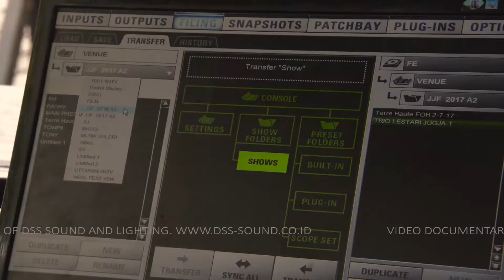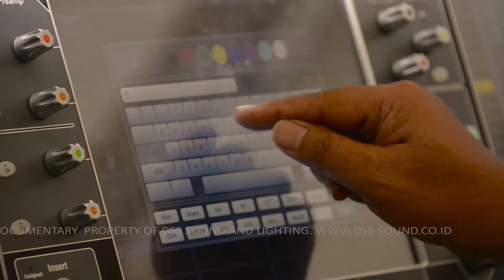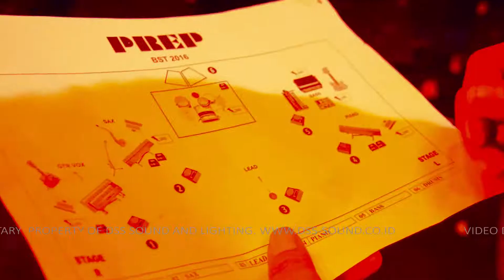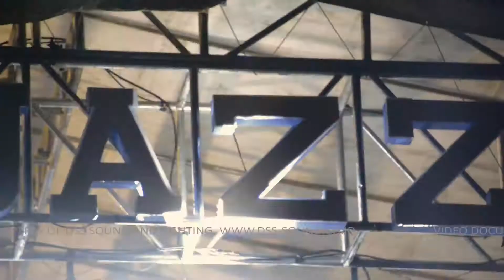DSS Sound System - The 9th International Kampoeng Jazz 2017 (DSS Vlog) feat. Tukul!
DSS Sound System Indonesia Vlog

Event: The 9th International Kampoeng Jazz 2017
Venue: Universitas Padjadjaran, Bandung.
Date: 29 April 2017
Promoter / Organizer: BEM Fakultas Hukum Universitas Padjadjaran, Bandung.
Directed and Produced by Bobby Tamtomo Haryo

DSS Sound System is a Professional Sound System Provider located in Jakarta, Indonesia. founded and established since 1995, DSS Sound already became one of the biggest Sound System company in Indonesia. from Local Acts to International Acts,from Live Sound to the Studio Sound (also Live Recording & Studio Recording, Mixing & Mastering) we provide the most comprehensive Audio System and Musical Instruments to serve the Indonesian entertaining world better.